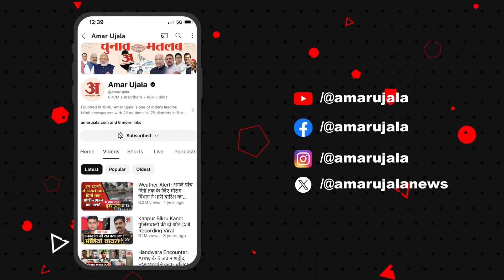Gorakhpur में बस नहीं मिलने से नाराज यात्रियों ने सड़क जाम कर प्रदर्शन किया, फिर पुलिस ने..